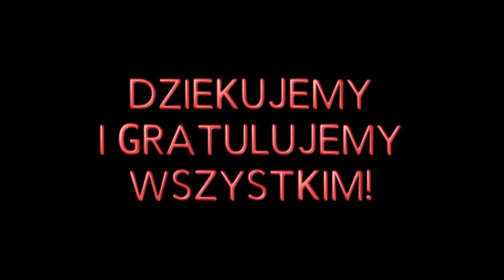Technologie Informacyjne - zajęcia studentów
Film zrealizowany przez dr Andrzeja Nowaka z AWF we Wrocławiu wraz ze studentami trzeciego roku w ramach przedmiotu Technologie Informacyjne w 2009 roku.